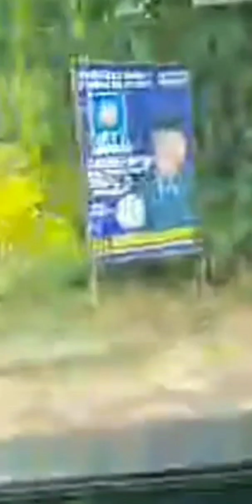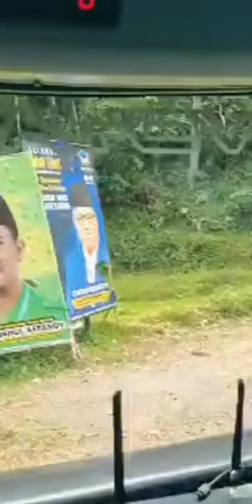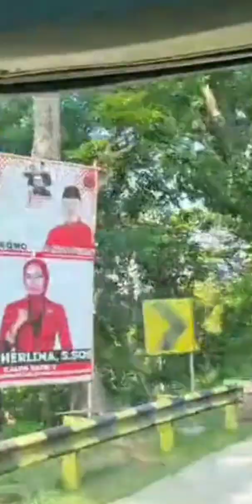Mas Rian serasa taklukkan sirkuit Mandalika‼️Jalannya berkelok-kelok‼️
Mahendra Transport Indonesia MTI